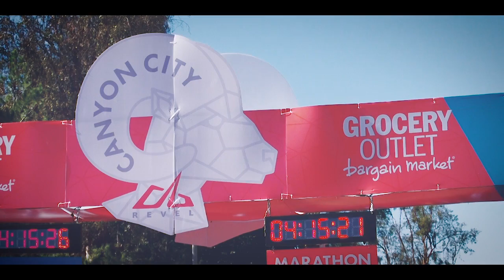2015 REVEL Canyon City Marathon: Angelica Bui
Angelica Bui in the 2015 REVEL Canyon City Marathon.